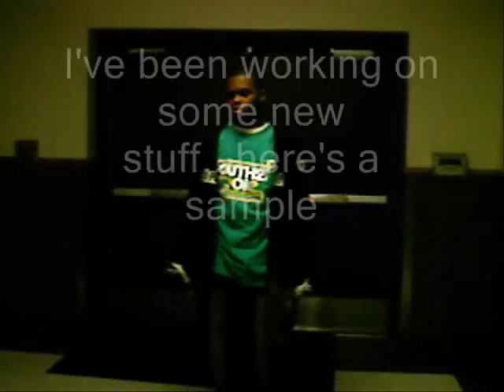working on new stuff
ive been underground for a while getting some new stuff together. tell me what you think so far